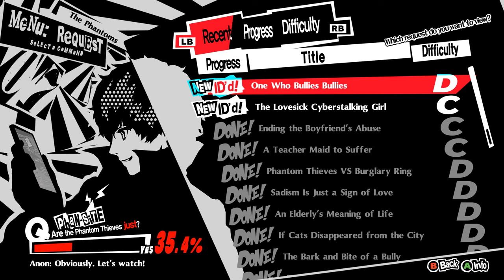Persona 5 Royal Part 31 (Daily Life) | PC | Ayo Main | Gameplay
Masih keseharian Joker sambil menunggu target berikutnya.

Prepare for the award-winning RPG experience in this definitive edition of Persona 5 Royal, featuring a treasure trove of downloadable content included!

Forced to transfer to a high school in Tokyo, the protagonist has a strange dream. “You truly are a prisoner of fate. In the near future, ruin awaits you.” With the goal of “rehabilitation” looming overhead, he must save others from distorted desires by donning the mask of a Phantom Thief.

Key Features:
Explore Tokyo, unlock Personas, customize your own personal Thieves Den, experience alternate endings, and more
Become the ultimate Phantom Thief and defy conventions, discover the power within, and fight for justice in the definitive version of Persona 5 Royal
Includes over 40 items of previously released downloadable content